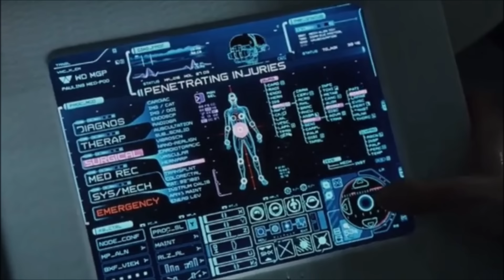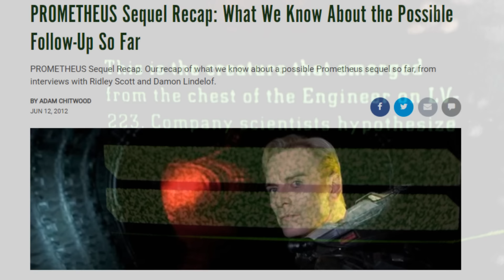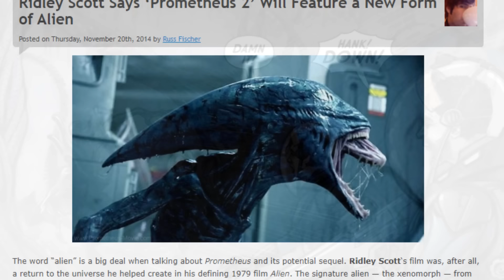The Deacon Xenomorph (Ultramorph) - Explained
A look at the Deacon Xenomorph, as seen in Prometheus, as well as its other (possible) inclusions in the extended Alien Universe.

WEYLAND YUTANI EXECUTIVES: EmYarUk, , Mark Fox
QUEENS: Ronni Jensen, Alyssane, Jackson roesch
WARRIORS: Kurt Venetis, Blockerman
DRONES: KuroNyra, Grace Ryder, Matthew Coleman, Yunners, Waya525